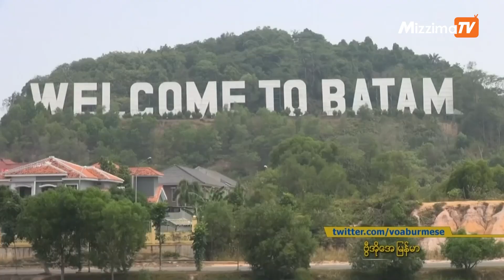တင်းကြပ်တဲ့ယန္တရားများနဲ့ အင်ဒိုစီးပွားရေ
တရုတ်-အမေရိကန် ကုန်သွယ်ရေးစစ်ပွဲကြောင့် အမေရိကန်အစိုးရရဲ့ သွန်းကုန်ခွန်တွေကို ရှောင်ရှားနိုင်ဖို့အတွက် တရုတ်နိုင်ငံအတွင်းက ကုန်ထုတ်လုပ်ငန်းတွေ အရှေ့တောင်အာရှနိုင်ငံတွေကို ရွှေ့ပြောင်းလုပ်ကိုင်လာကြတာကြောင့် ဒေသတွင်းနိုင်ငံတချို့ အမြတ်ထွက်တဲ့ အခြေအနေ ဖြစ်လာပါတယ်။ ဒါပေမဲ့ ဒီအထဲမှာ အရှေ့တောင်အာရှရဲ့ စီးပွားရေးအင်အားအကြီးဆုံးဖြစ်တဲ့ အင်ဒိုနီးရှား နိုင်ငံတော့ မပါပါဘူး။ အင်ဒိုနီးရှားရဲ့ တင်းကျပ်တဲ့ အုပ်ချုပ်ရေးယန္တရားတွေအောက်မှာ နိုင်ငံခြားရင်းနှီးမြှုပ်နှံမှုသစ်တွေ ဆွဲဆောင်ဖို့ ခက်ခဲနေတာပါ။ ဗွီအိုအေသတင်းထောက် Bill Gallo ပေးပို့တဲ့သတင်းကို မခင်ဖြူထွေးက ပြောပြပေးပါမယ်။